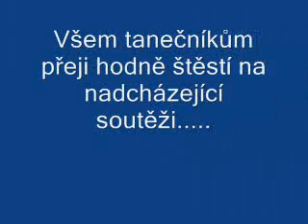Pokračovací taneční Hodonín 2007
Pokračovací taneční Hodonín 2007..Tanečníci před soutěží